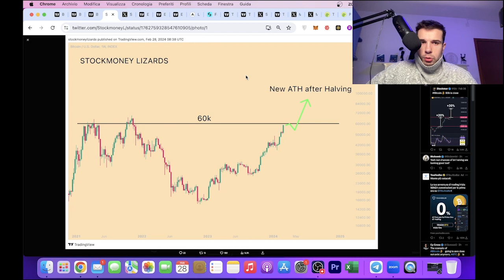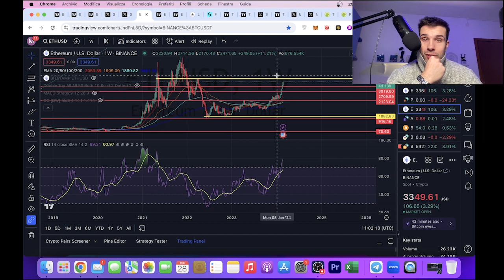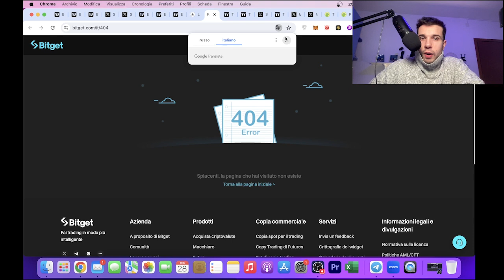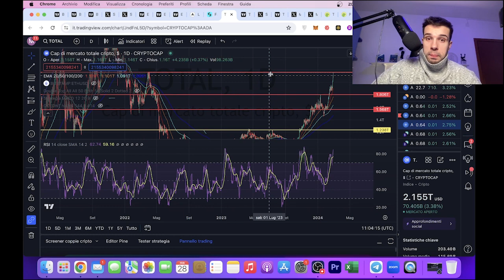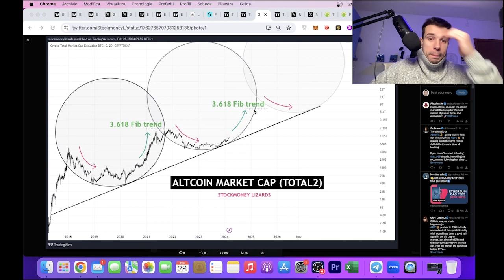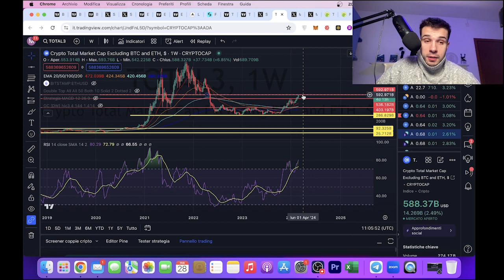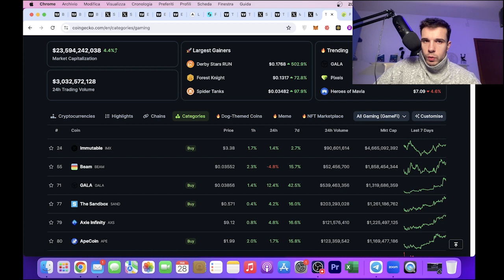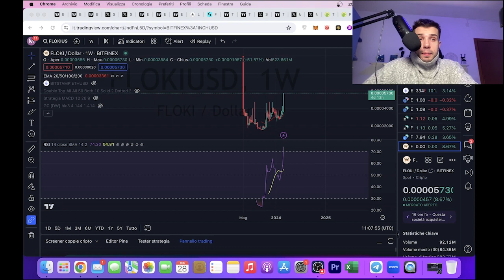😱 BITCOIN e PEPE follia PURA!!! ROTTURA dei 60k IMMINENTE???